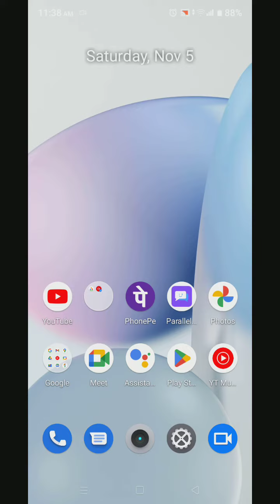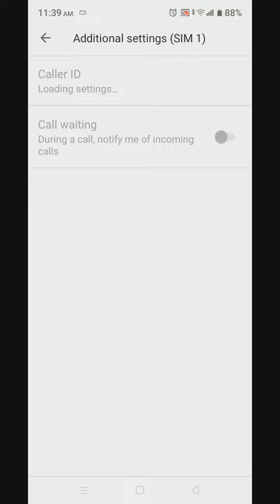How To Call Waiting In Realme C30s,Realme C30s Mein Call Waiting Setting Kaise Karen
How To Call Waiting In Realme C30s,Realme C30s Mein Call Waiting Setting Kaise Karen,Call Waiting Problem Solve In Realme C30s,

Call_Waiting_ Realme C30s